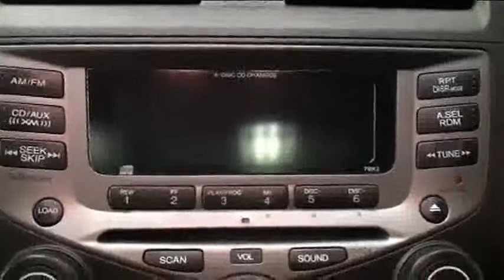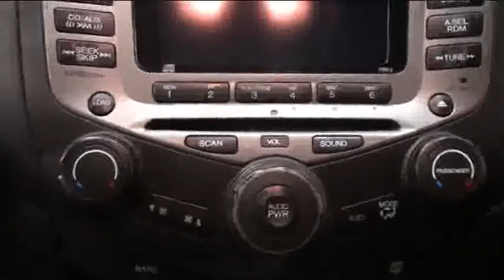2007 Honda Accord Black STK# Y606A